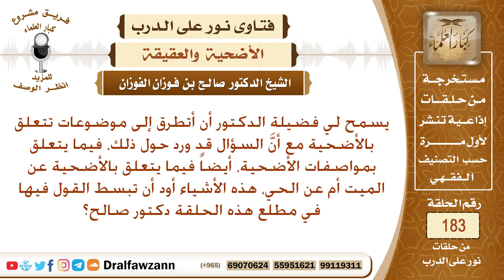مواصفات الأضحية – الشيخ صالح الفوزان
نص السؤال: يسمح لي فضيلة الدكتور أن أتطرق إلى موضوعات تتعلق بالأضحية مع أنَّ السؤال قد ورد حول ذلك، فيما يتعلق بمواصفات الأضحية، أيضاً فيما يتعلق بالأضحية عن الميت أم عن الحي، هذه الأشياء أود أن تبسط القول فيها في مطلع هذه الحلقة دكتور صالح؟
السيرة الذاتية :
للاشتراك في قناة الشيخ صالح الفوزان

رئيس الفريق
لمشروع كبار العلماء